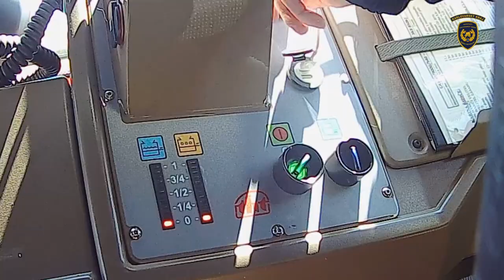Požár strniště u Andělské Hory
Rychlé šíření plamenů a potřeba opravdu velkého množství požární vody. Tak vypadají požáry polí, sklizených i strnišť. V aktuálním suchém počasí je to velmi riziková kombinace.